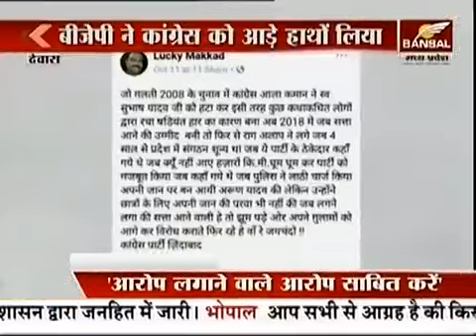Dewas News Congresi patr november 2017 report : Bansal News M.P/C.G Dewas